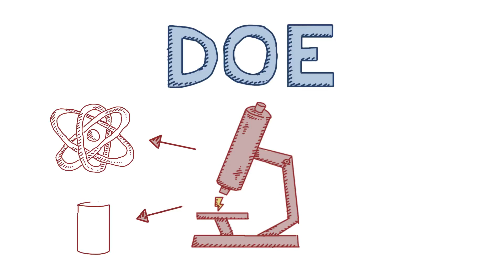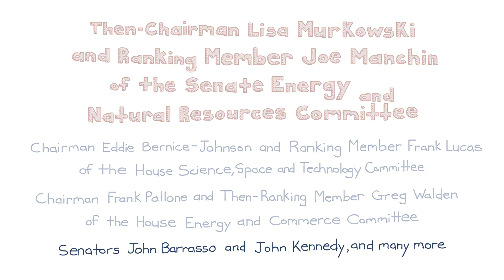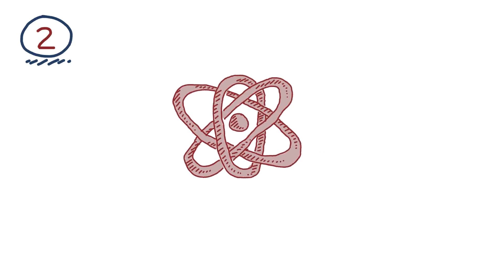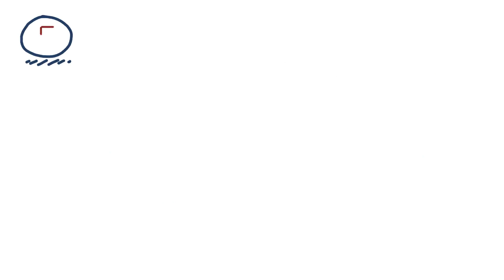The Energy Act of 2020: A Monumental Climate and Clean Energy Bill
Congress recently passed one of the biggest advancements in clean energy and climate policy in over a decade – the monumental Energy Act of 2020. Tucked away in the 5,000 page end of year omnibus was a wholly bipartisan, clean energy innovation roadmap.